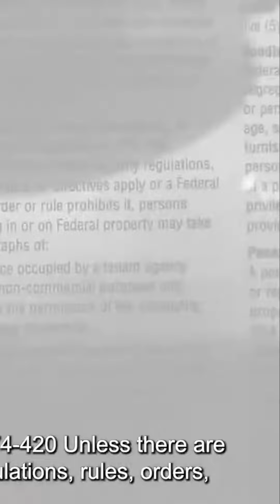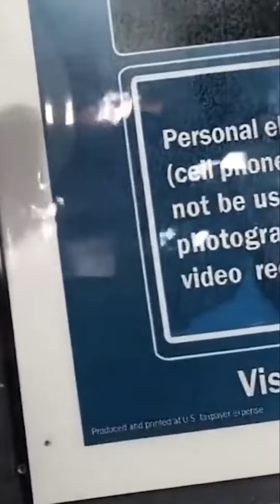Know Your Rights: Filming in Government Offices Made Easy!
Explore the intricate legal landscape of filming and photography rights in this insightful office discussion at the Social Security Administration. Understand the policies surrounding public photography, security regulations, and the rights of individuals. Perfect for journalists, creators, and those interested in legal rights!